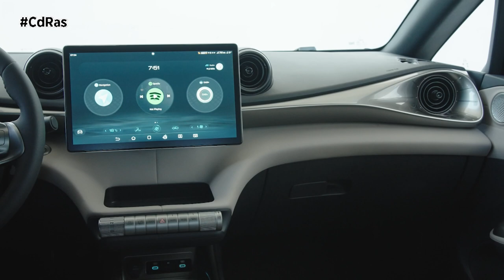BYD DOLPHIN Y SEAL | By CdRas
BYD, especialista en coches eléctricos y uno de los mayores fabricantes mundiales de vehículos de nueva energía y de baterías, amplía su gama de vehículos para lograr que la conducción eléctrica inteligente, atractiva y de alta tecnología sea más asequible y accesible para los conductores europeos.

Tras el lanzamiento de tres vehículos 100% eléctricos en Europa: el BYD ATTO 3, un SUV del segmento C, el BYD HAN, una berlina del segmento E, y el BYD TANG, un SUV del segmento E, el BYD DOLPHIN y el BYD SEAL serán los próximos vehículos también 100% eléctricos en llegar al mercado europeo. El BYD DOLPHIN es un turismo del segmento C con un alto nivel de practicidad, eficiencia, accesibilidad y una amplia autonomía. El BYD SEAL es una berlina del segmento D especialmente estilizada, deportiva y dinámica, equipada con la tecnología más avanzada.

El BYD DOLPHIN y el BYD SEAL son los primeros modelos europeos de la gama Ocean, que adoptan el lenguaje de diseño "Ocean Aesthetics". Estos dos nuevos modelos se sustentan sobre la vanguardista e-Platform 3.0 de BYD y emplean la afamada Blade Battery de BYD, una batería de fosfato de hierro y litio, que prescinde de cobalto al tiempo que ofrece mayor seguridad, resistencia y durabilidad. La batería del DOLPHIN de tracción delantera dispone de una capacidad de 60 kWh y la del BYD SEAL de 82 kWh, tanto en las versiones de tracción trasera con en las AWD.
El BYD DOLPHIN emplea la tecnología Cell-to-Pack, mientras el BYD SEAL recurre a la tecnología Cell-to-Body; lo que significa que la batería está integrada en la cuna del chasis, creando una estructura tipo sándwich que integra a la Blade Battery en el propio chasis. Una de las principales ventajas de la avanzada tecnología CTB es que permite diseñar una carrocería más baja, lo que mejora la aerodinámica y aumenta la rigidez de la carrocería para mejorar la seguridad y la habitabilidad gracias a la reducción del tamaño del paquete de baterías. El BYD SEAL también cuenta con un sistema de propulsión eléctrica 8 en 1, con dos motores que proporcionan una potencia combinada de 230 o 390 kW (313 a 530 CV).
El BYD DOLPHIN iniciará su comercialización en Europa este verano. Este práctico y atractivo turismo del segmento C ofrece una autonomía en ciclo combinado de 427 km, lo que elimina la conocida como “ansiedad por la autonomía”.
La comercialización del BYD SEAL en Europa se iniciará con posterioridad a la del BYD DOLPHIN. Esta deportiva berlina del segmento D dispone de una batería de 82 kWh, que ofrece una autonomía en ciclo combinado de 520 km en su versión de tracción total AWD y de 570 km1 para la versión de tracción trasera.
Mientras el BYD SEAL es una berlina deportiva con una elevada tecnología y características sorprendentemente prácticas, el BYD DOLPHIN se posiciona en el corazón del segmento C, ofreciendo a los consumidores europeos un vehículo 100% eléctrico especialmente práctico y asequible.
Junto a los BYD ATTO 3, un SUV del segmento C, BYD HAN, una berlina del segmento E, y BYD TANG, un SUV familiar del segmento E, y los nuevos BYD DOLPHIN y BYD SEAL, la marca ofrece cinco atractivos modelos 100% eléctricos para los clientes europeos, con un abanico de opciones en diversos segmentos y una amplia horquilla de precios.